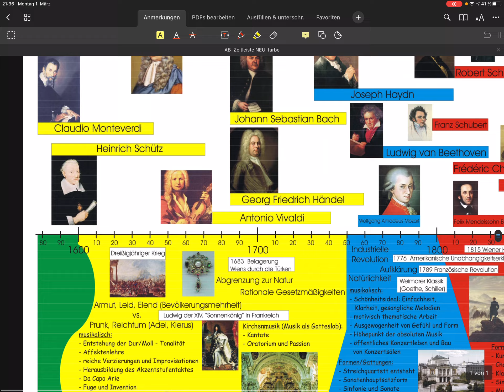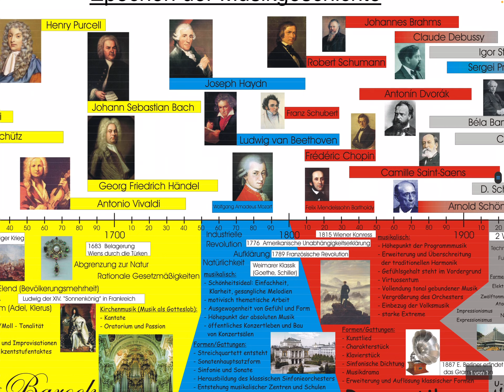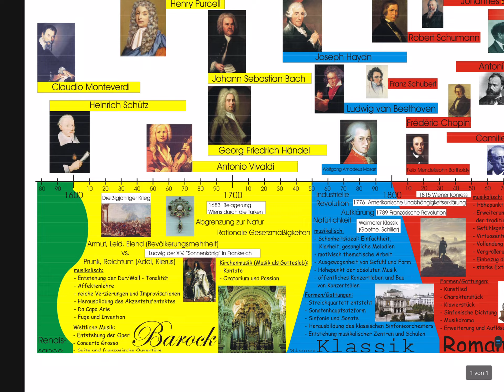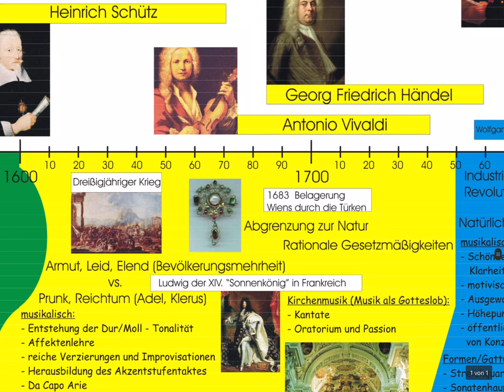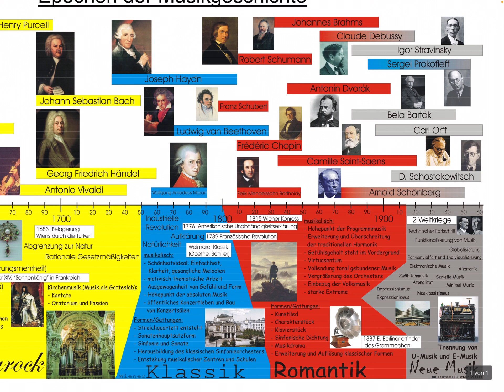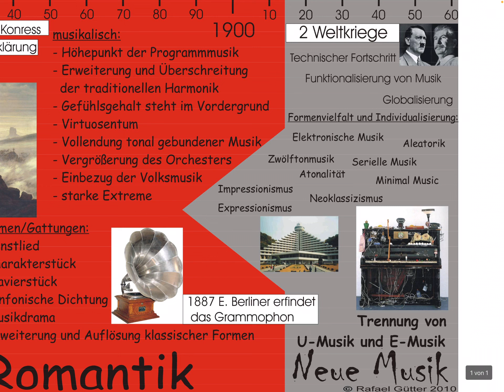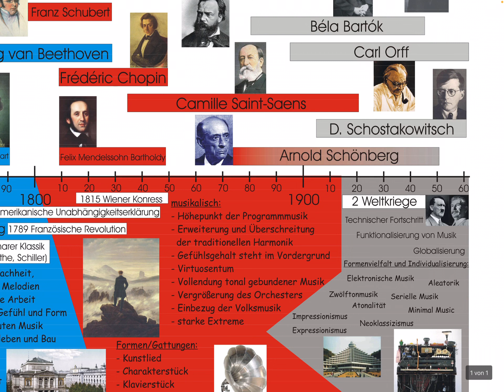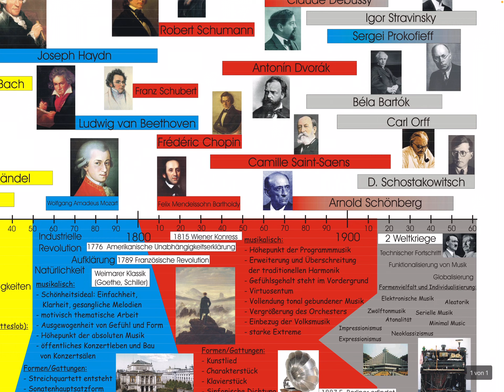Musikepochen im Überblick - Zeitstrahl Epochen der Musikgeschichtee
Hier erhaltet ihr einen Überblick über die wichtigsten Epochen der Musikgeschichte, dargestellt auf einem Zeitstrahl als Material zur Veranschaulichung.